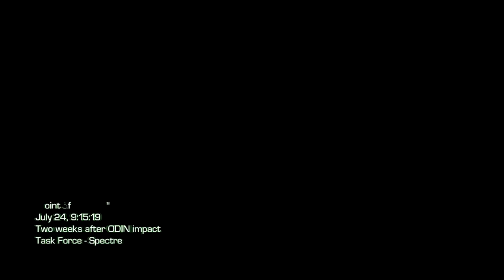me and my bro testing it out